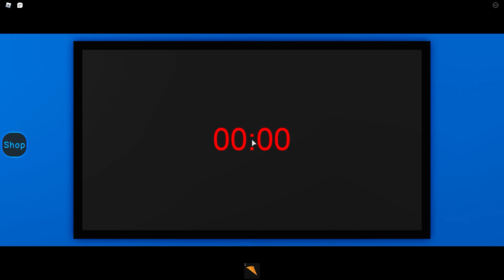Daycare 2 Story both endings | Roblox Story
Daycare 2 Story

Click"show more"

Roblox is a platform game designed for people 7 to 17 years old/ Here you can play every kind of game or play some events to upgrate your clothing. You can also create your own game with the Roblox Creator Studio